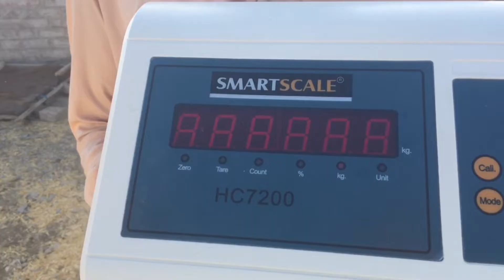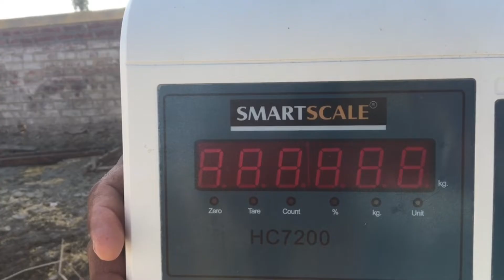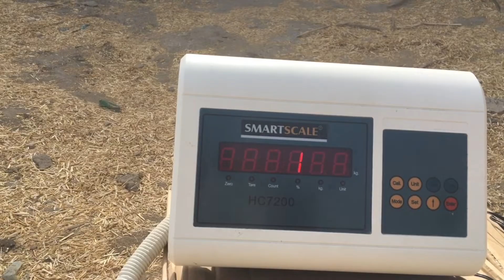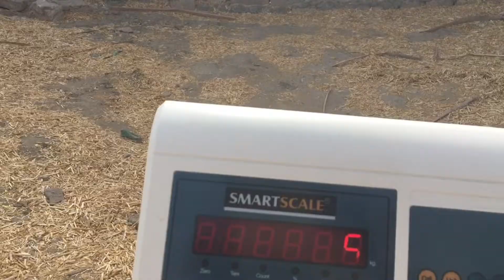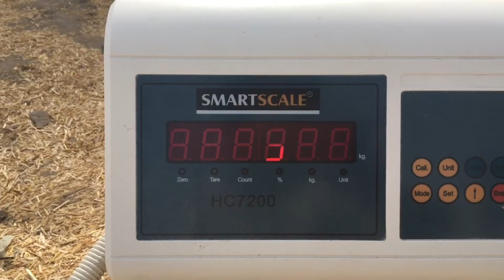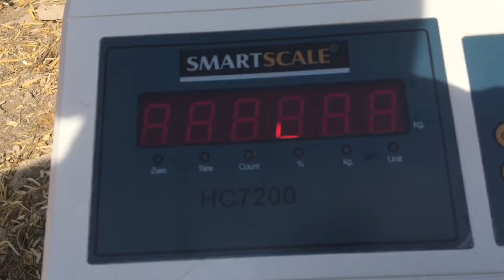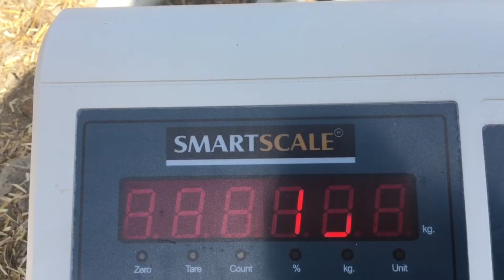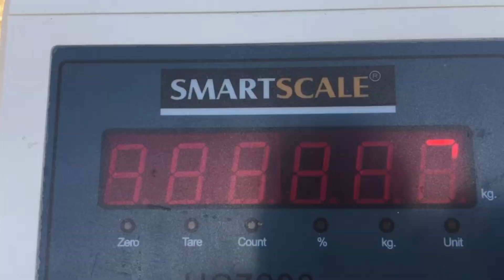Sanghar animals update 2023